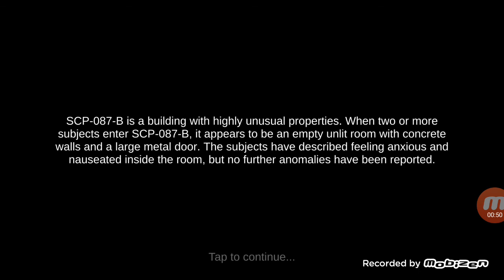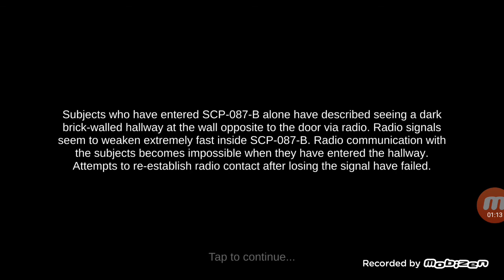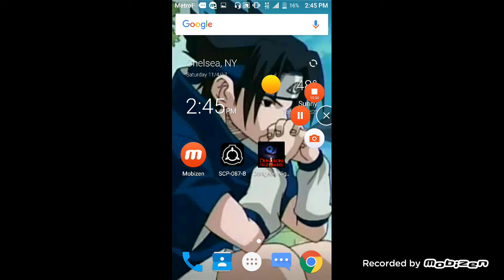IM SUCH A SCARDY CAT MANNN || SCP-087-B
Scary game.  Found in the Android store. I want to try and do face record for my scary games. Let me know of you guys wanna see my reactions. Dueces